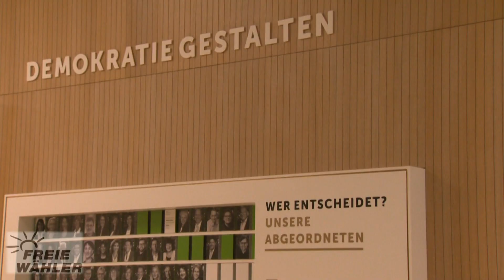Hubert Aiwanger auf der Landespressekonferenz in Stuttgart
Wie weit kommen die Freien Wähler Baden-Württemberg?
Der bayerische Wirtschafts- und Energieminister und Bundesvorsitzender der Freien Wähler, Hubert Aiwanger ist sicher, dass sie es in den Landtag schaffen. Warum? Schaut selbst!